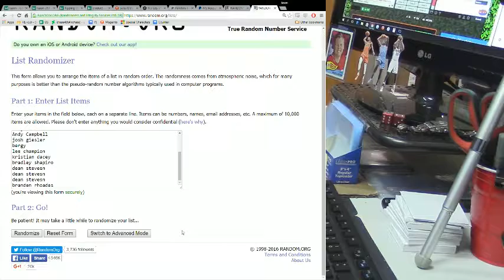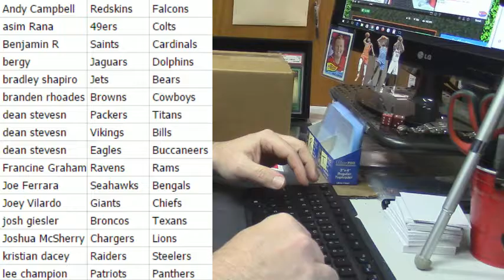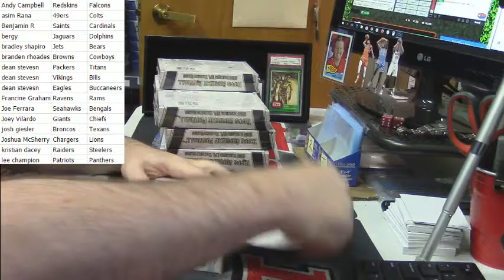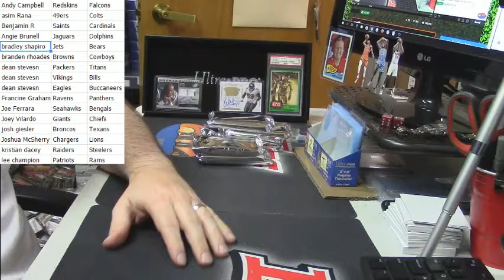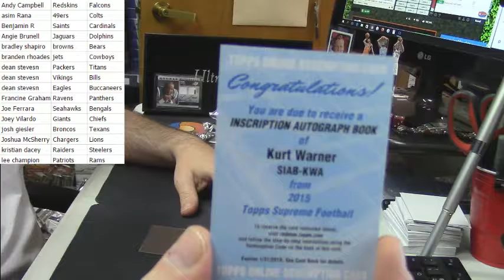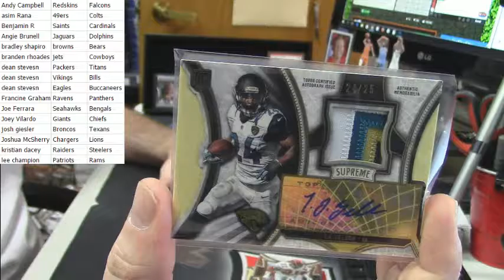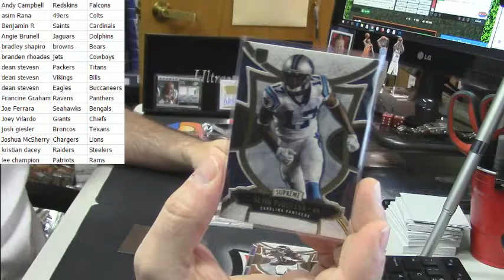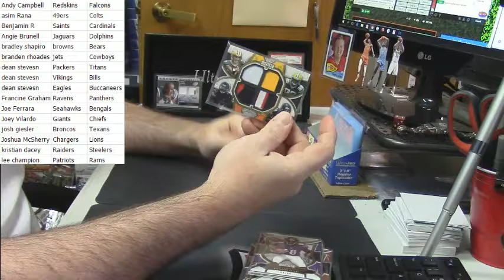Weekly Prize Party Break